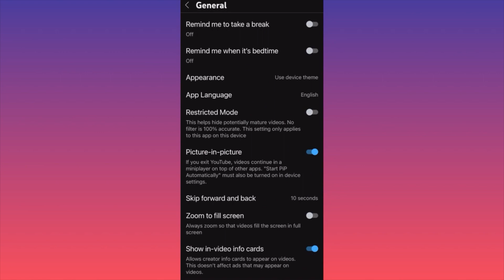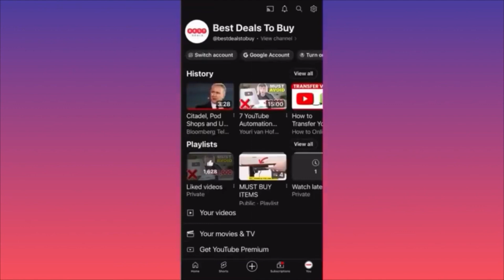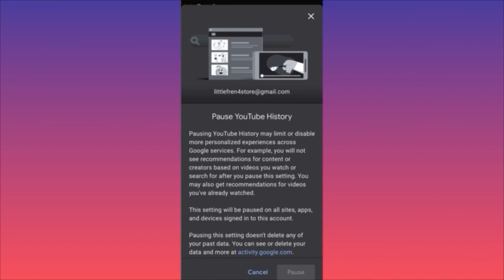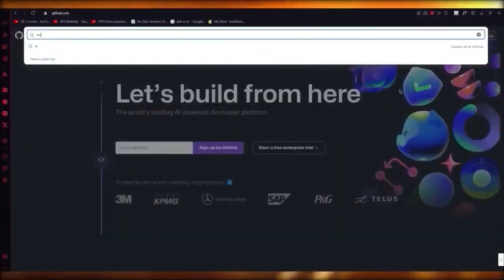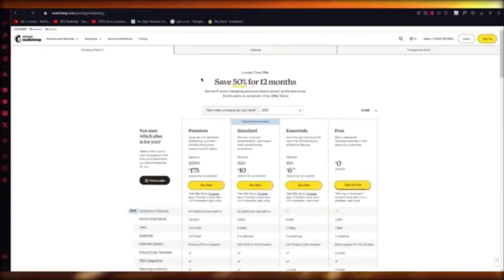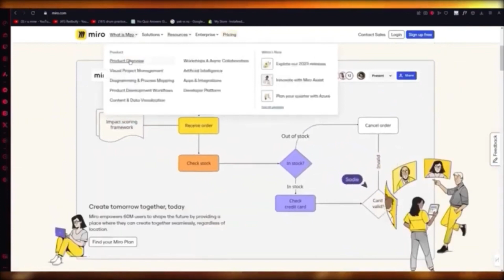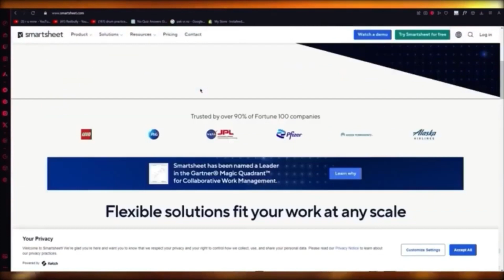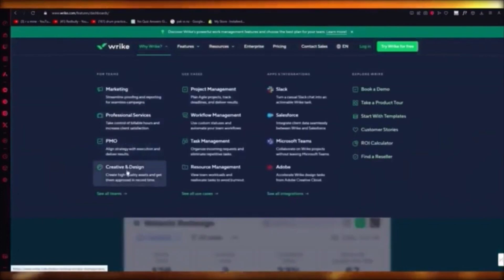How to change YouTube Language (2024) Full Guide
In this video you will learn how to change youtube language and how to change the language and country settings on youtube from your mobile device as well as how to change youtube video language & certification. In this instructional video, you will be guided on how to modify the language settings on YouTube, including changing the language and country settings directly from your mobile device. The tutorial will also cover the process of adjusting the language and certification settings for YouTube videos.

📚Elon Musk's Secrets to Success:

📚Maximize Results with GPT-3: